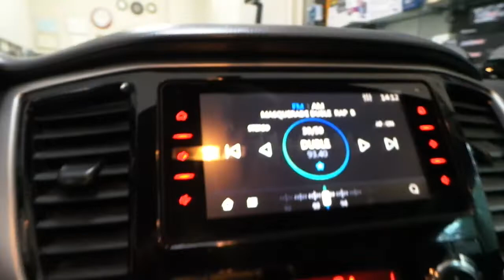Mitsubishi L200 kendi multimedya monitörüne geri görüş kamerası montajı uygulaması mitsubishi l200